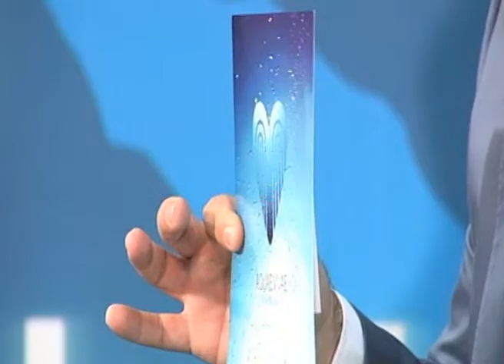Uvod u skijasku sezonu Repac i Ziljak